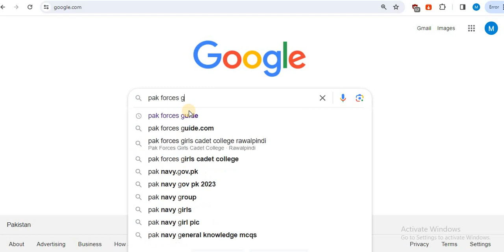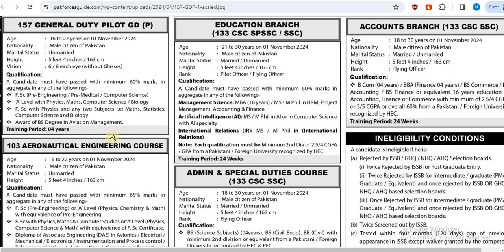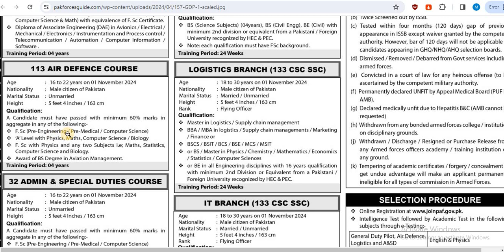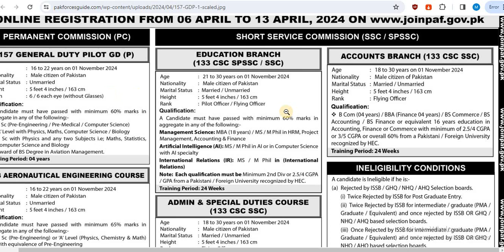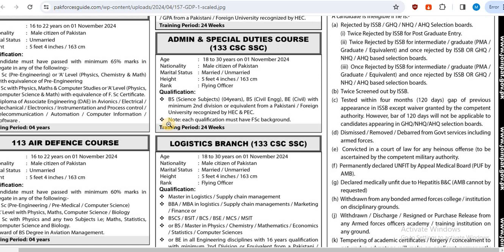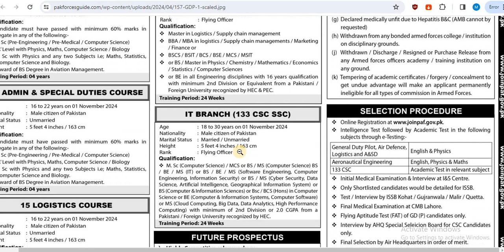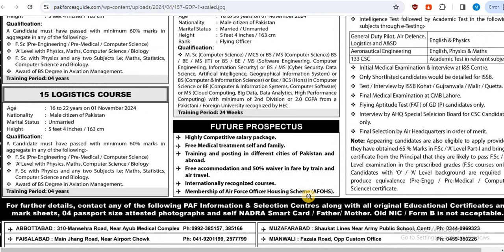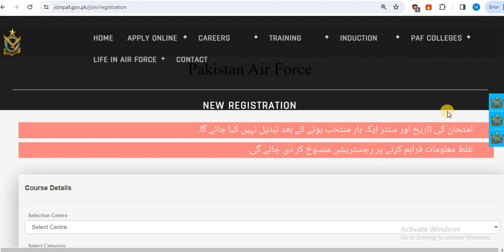Join PAF As Commission Officer 2024 | PAF Jobs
Here we will share latest job information about Pakistan Air Force.
Join PAF As Commission Officer 2024, PAF Jobs, paf jobs 2024, paf commission officer job, paf gdp job, paf job 2024 online apply, paf latest jobs 2024, gdp jobs 2024, paf latest jobs,

Pakistan Air Force PAF GDP, CAE, Air Defence, Logistics, A & SD, SSC Initial Test Pattern & Syllabus